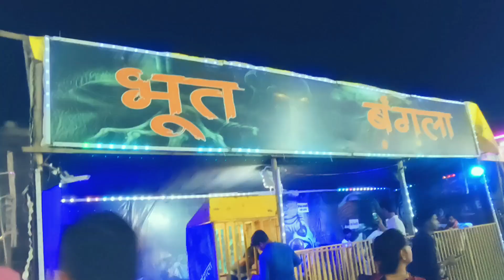रायबरेली दुबई थीम कार्रनिवाल / raebareli dubai theme carnival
Welcome my all dear friends on my YouTube channel Pramil raj vlogs me 🙏 Dosto mai yha daily vlog ki vedio upload krta ho 🥰aur dosto plz hamare channel ko subscribe kre aur apna sath aur pyar ham pe banaye rakhe Mai ap ko Roz nyi nyi jgh ghoomta rahonga 🙏🙏🙏🙏🙏💐💐💐💐💐plz yar ap ke support ki bahut zaroorat hai hme dosto .thank you dear all 🙏🙏💐💐💐🥰🥰🥰

Raebareli Dubai theme canival